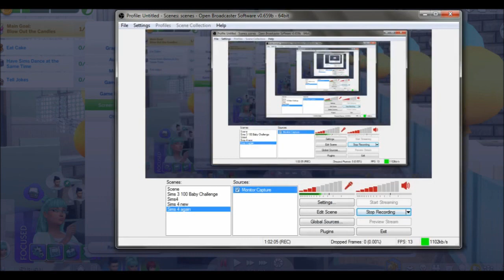NotSoBerry28 Mittie's Birthday Party!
Meet Mittie Berryton.  She is our founder for the Not So Berry Legacy Challenge Created by Lilsimsie and Always Simming!